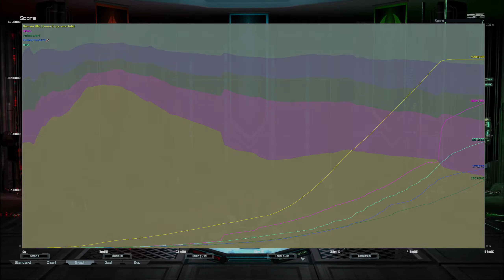Supreme Commander FAF | Cast:303 | Survival | Hourglass20 | 1440p